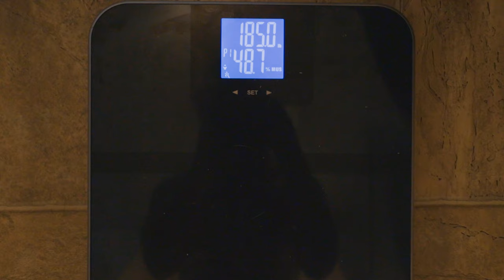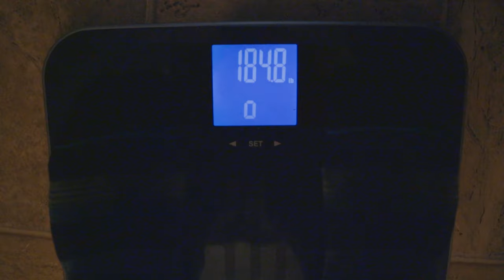30 Days of Fasting Day 15 I Hangry!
15 days in to this fasting carnivore madness. So far we are holding up with some positive results but not without roadblocks. It looks like I have been experiencing some serious mood swings and I kind of have an idea why.

Travel fanatic, fitness enthusiast, coffee geek, photographer, video editor and creator.